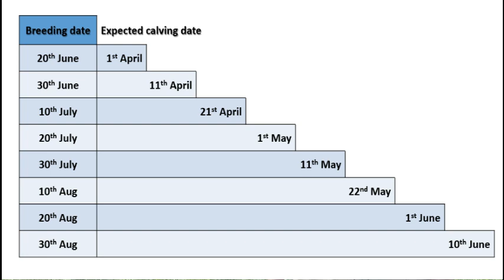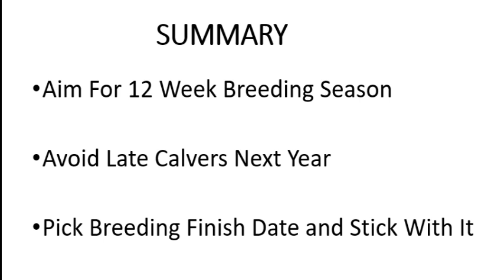End of Breeding season Dairy